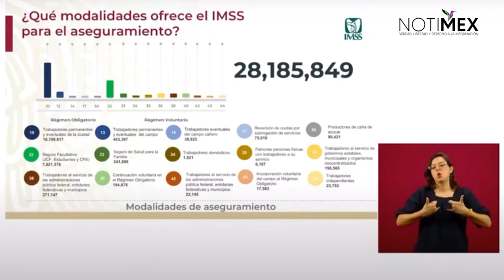En México hay 28,185,849 personas aseguradas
Norma Gabriela López, directora de Incorporación y Recaudación del IMSS, presentó las distintas modalidades de aseguramiento que ofrece el Instituto Mexicano del Seguro Social; con la intención de ser cada vez más incluyentes.